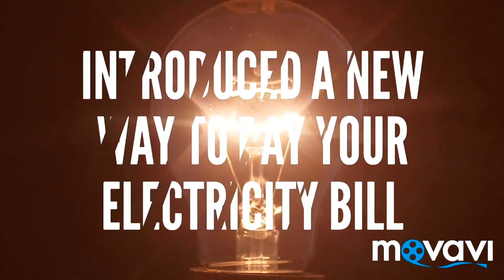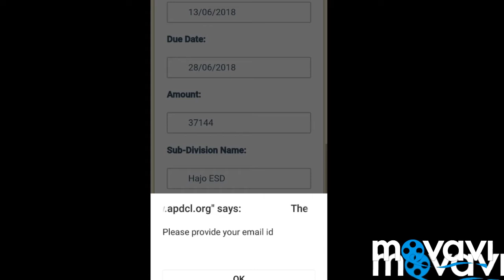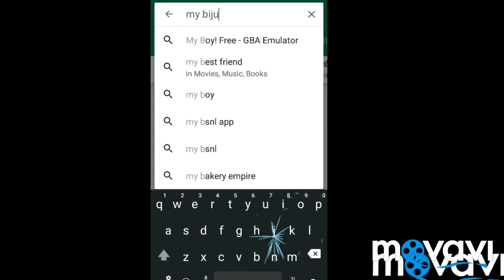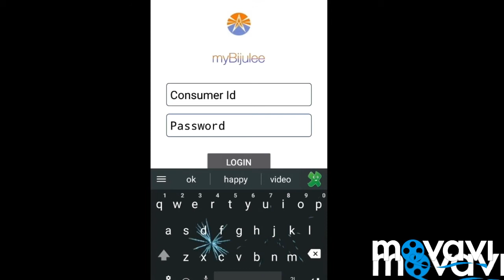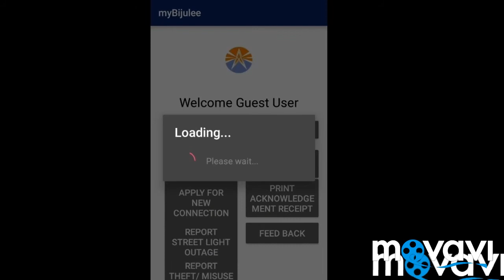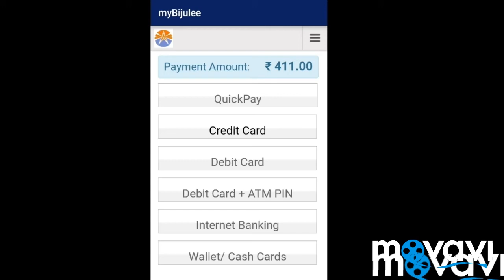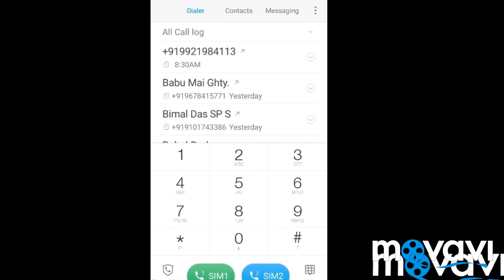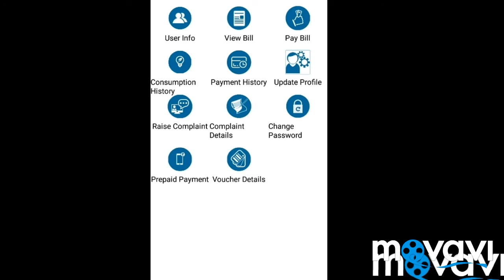PAY ELECTRICITY BILL ONLINE / ASSAM ELECTRICITY BILL ONLINE PAYMENT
download youtube video just a minute

convert word file to pdf file and pdf file to word file

use pendrive as a Ram